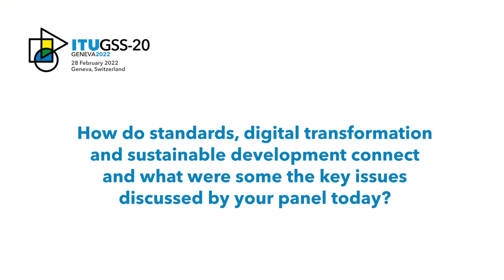GSS 20: Martín Olmos, Undersecretary of Information and Communication Technology, Argentina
Interview at GSS-20, Geneva, Switzerland, with Martín Olmos, Undersecretary of Information and Communication Technology, Argentina.